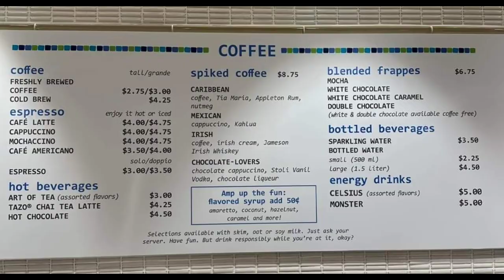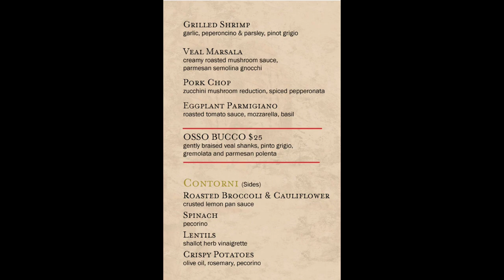CARNIVAL JUBILEE 7 DAY CRUISE: EP. 3 DAY @ SEA#cruise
In this vlog, we take you with us as we journey aboard the Carnival Jubilee to see what a day at Sea is like. We do things like trivia and give you a glimpse of the casino. We also show you the waterpark as well. You will also see us experience Elegant Night and some amazing food. We end the vlog with the All White Party and dancing.

Videos were recorded and edited by : Kaptions_Kaught

Actor: Kevin
Actress: Tajuana

Filmed with GoPro 7 Black & Samsung Galaxy S22

Edited thru Power Direct